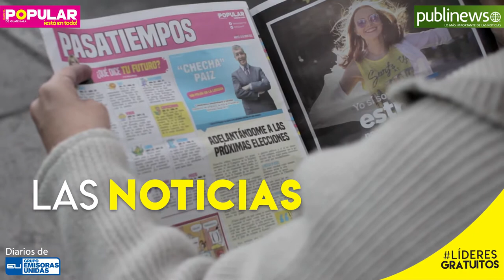Publinews y El Popular, líderes gratuitos